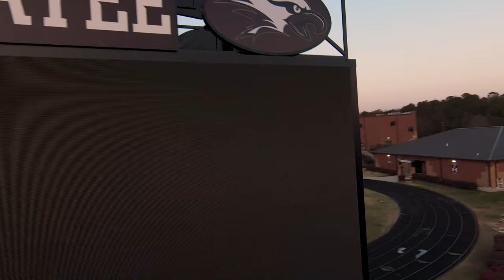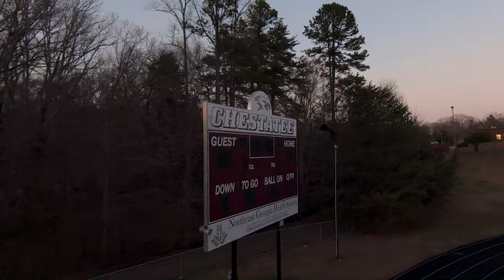Chestatee High School Sports Field in FPV - Captured by Airweb Digital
Airweb Digital is an immersive media provider, FAA Part 107 certified for drone operations, and providing technological solutions to projects and properties of all sizes.